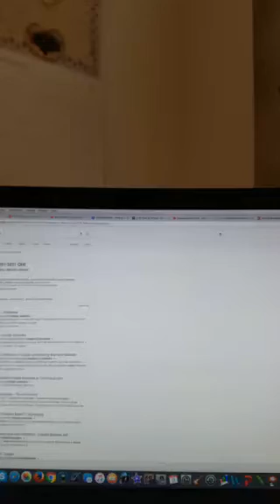How can I help you?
Periscope replay